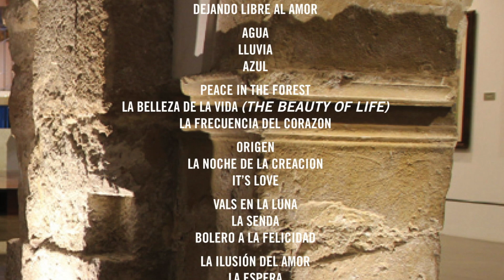"Flying free as a bird", "Vals on the Moon" by BENJAMIN SUN__Disco_PIANO EN BLANCO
A la venta en Libreria Cilsa. C/italia Alicante